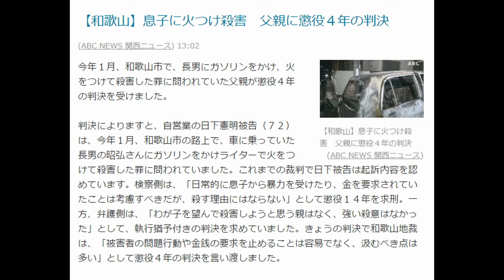【和歌山】息子に火つけ殺害 父親に懲役４年の判決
今年１月、和歌山市で、長男にガソリンをかけ、火をつけて殺害した罪に問われていた父親が懲役４年の判決を受けました。

判決によりますと、自営業の日下憲明被告（７２）は、今年１月、和歌山市の路上で、車に乗っていた長男の昭弘さんにガソリンをかけライターで火をつけて殺害した罪に問われていました。これまでの裁判で日下被告は起訴内容を認めています。検察側は、「日常的に息子から暴力を受けたり、金を要求されていたことは考慮すべきだが、殺す理由にはならない」として懲役１４年を求刑。一方、弁護側は、「わが子を望んで殺害しようと思う親はなく、強い殺意はなかった」として、執行猶予付きの判決を求めていました。きょうの判決で和歌山地裁は、「被害者の問題行動や金銭の要求を止めることは容易でなく、汲むべき点は多い」として懲役４年の判決を言い渡しました。
画像：ABC